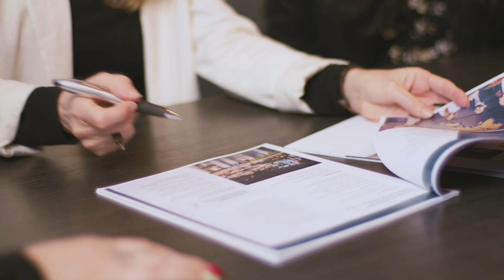Promotion Saguenay - Partenaire Réussite 2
À la rencontre de partenaires et d'entreprises accompagnées par l'équipe de Promotion Saguenay.